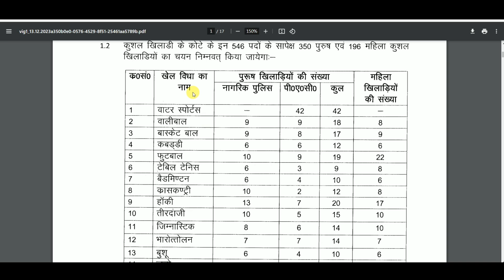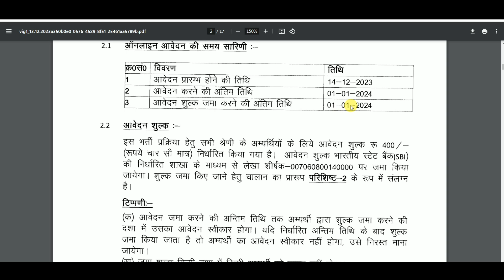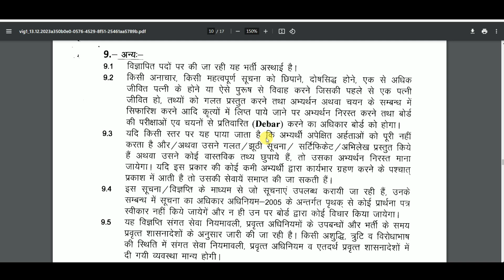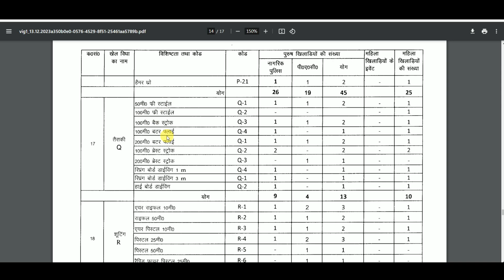Uttar Pradesh Police UPP Constable Sports Quota 2023 Apply for 546 Male / Female Post 12वीं पास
UP Police Constable Sports Quota Recruitment 2023 | 12वीं पास

Uttar Pradesh Police UPP Constable Sports Quota 2023 Apply for 546 Male / Female Post